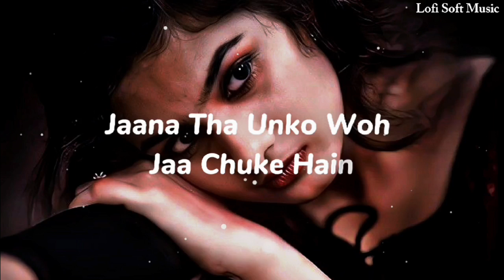Armaan e mohabbat - [Slowed+Reverb] Lyrics | Rahat Fateh Ali Khan | Sad Song | Lofi Soft Music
🎧Use Headphones For Better Experience🎧

🎵Song Credits-)😍

Song: Armaan E Mohabbat

Singer: Rahat Fateh Ali Khan

Lyrics: Javed Ali Khan

Composer: Javed Ali Khan

🎵Song Lyrics 🎶🥰

Baatein Woh Yaad Aati Hain
Fir Aankhein Doob Jaati Hain
Honthon Pe Aati Hai Dua
Seene Se Aahein Aati Hain

Woh Jo Dil Mein Rehte They Dil Ki Tarah
Badle Hain Hamse Woh Mausam Ki Tarah

Woh Kya Se Kya Ho Gaye
Bewafa Ho Gaye, Kyun Juda Ho Gaye
Ki Jin Haathon Mein Haath They
Juda Hote Hi Kho Gaye
Armaan E Mohabbat Jo They So Gaye

Haari Wafa Aur Ishq Mohabbat
Paaya Jo Sab Kuch Kho Chuka Hu

Kitni Hi Raatein Jaaga Hua Hu
Kitni Hi Raatein Ro Chuka Hu

Loota Hai Dil Ka Jahaan
Jo Dil Pe Tere They Nishaan
Aansoon Gham Ke Dho Gaye

Jaana Tha Unko Woh Jaa Chuke Hain
Ghar Khali Khali Reh Gaya Hai
Sadmein Judayi Ke Kam Nahi Lekin
Dil Jaane Kaise Seh Gaya Hai
Sunayein Kaise Yeh Daastan
Uthe Jo Ashkon Ke Tufan
Jo Likha Tha Bhigo Gaye